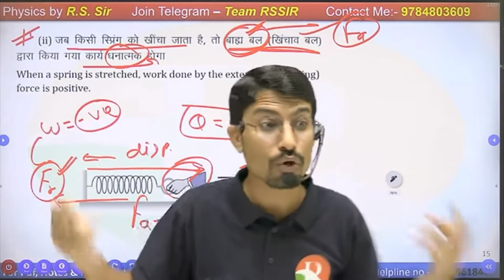Rs sir ने क्यों कही ये बात🧐 | Rs sir motivational video | Airforce preparation with team rs sir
जय हिंद।